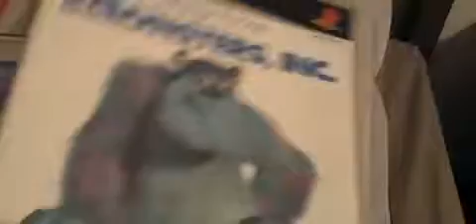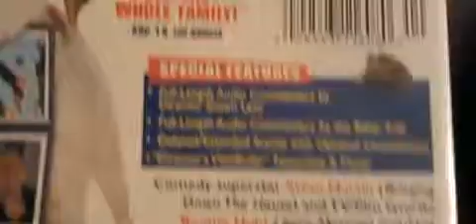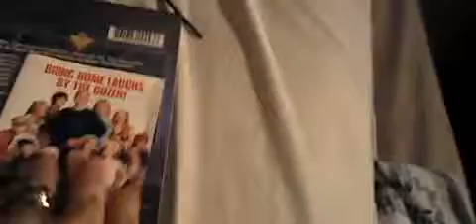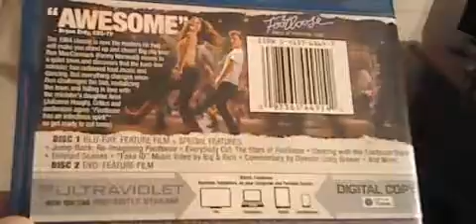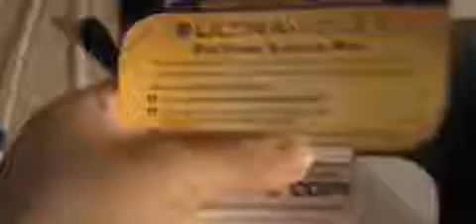Video Game/DVD/Blu Ray Update for 12/31/16 (Part 2)